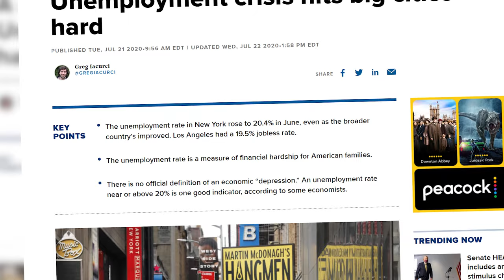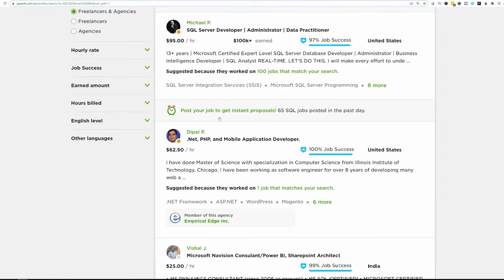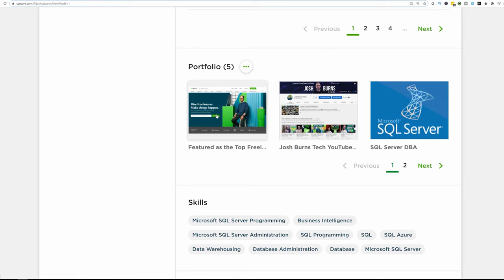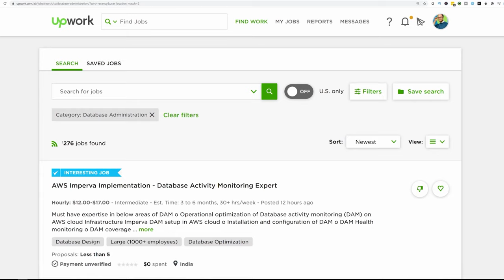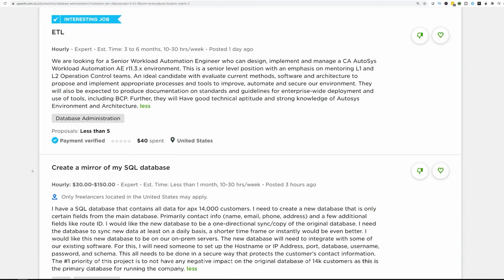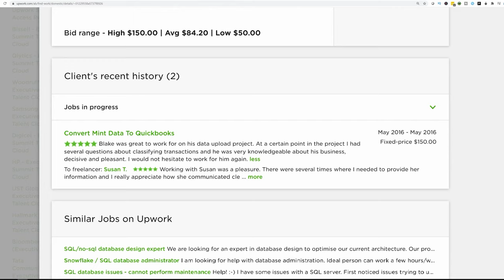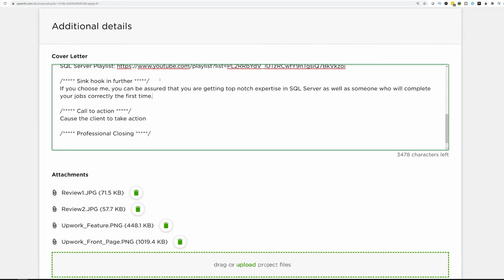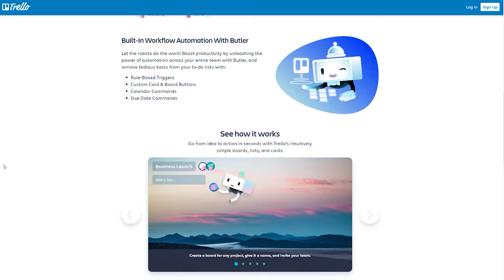The COMPLETE Upwork Tutorial for Beginners! (2024)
CREATE YOUR FREELANCE PORTFOLIO (HOSTINGER)

Book a one-on-one call with me to improve your Upwork profile, proposals, and more

This is the COMPLETE Upwork Tutorial for Beginners (2024)! It includes everything you need to become a top-rated freelancer on Upwork.

WRITE 10x FASTER WITH AI (Get 10,000 Bonus Credits)

FOLLOW ME FOR DAILY UPDATES AND FREELANCING TIPS!

I'm simply sharing everything that has helped me become successful on Upwork. Since May 2016 on Upwork, I've made over $700,000 freelancing, worked on over 120 Jobs, been featured in Upwork marketing campaigns as the TOP Freelancer in the IT category in Upwork, and developed my skill set at a rapid and insane pace, all because I took a chance and decided to become a Freelancer. Upwork Profile💚➔

CHAPTER TIMES
0:00 ➔ Upwork Introduction
2:00 ➔ Sponsor: Backblaze
3:14 ➔ Capture Attention with your Upwork Profile
5:32 ➔ Great Profile Photo = Clicks
6:42 ➔ Profile Title Keyword Strategy
8:44 ➔ Choosing a Profile Rate
9:09 ➔ Stand out with Your Intro Video
10:21 ➔ Profile Overview
12:39 ➔ Availability
13:16 ➔ TOP PRIORITY: Client Reviews
14:29 ➔ Portfolio: Provide Examples of Your Work
15:35 ➔ Skills Related to Your Keywords
17:25 ➔ New Update to my Profile
19:43 ➔ Find the Right Jobs and Apply FAST
26:08 ➔ Upwork Client Perspective DEMO
33:13 ➔ Check Activity
34:46 ➔ Write Job Winning Cover Letters
35:50 ➔ HUGE VALUE
48:00 ➔ Client Perspective
49:41 ➔ Consistency, WORK ETHIC, and Resilience
51:15 ➔ FREELANCE MOTIVATION
53:15 ➔ My Daily Work Schedule
53:53 ➔ Track Priorities with Trello
54:34 ➔ What Makes a Successful Freelancer